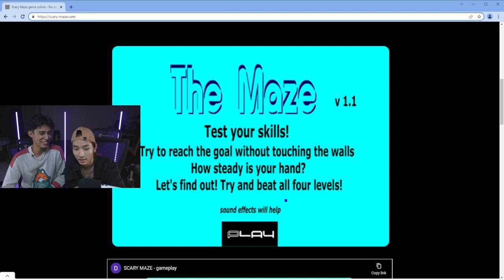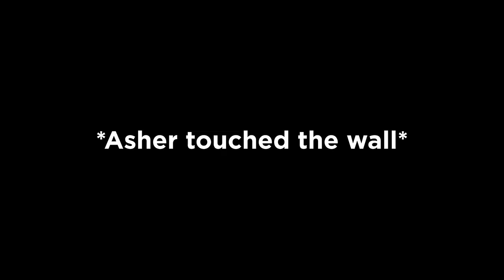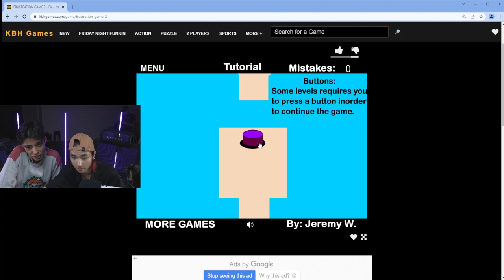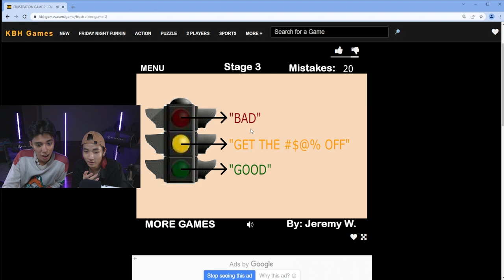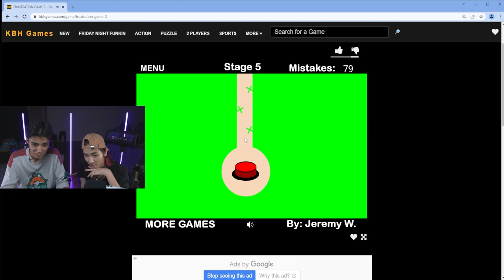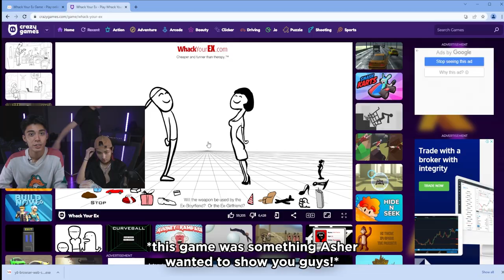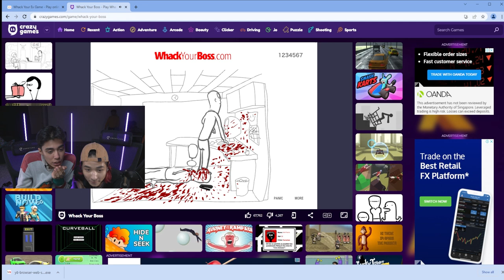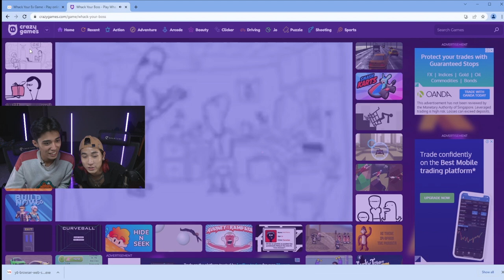Playing Millennial Flash Games | GEN-Z REVIEWS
Ever wonder what games Millenials used to play on the computer when they were young? Apparently alot of FLASH games. This week Asher and Marcus, who are Gen-Zs, review computer games that went VIRAL way before they were born. If you're a Millenial that played these games, how do you think they did?! Let us know below!